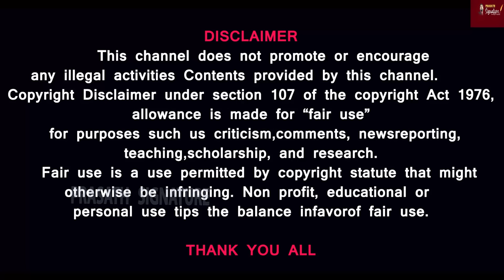இஸ்ரேலை சுற்றி கூடி கும்மியடித்த அரபு நாடுகள்- எப்படி? ஏமன் நாட்டு பழங்குடியினர்- யாருக்கு எமன்?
Prasath signature

MUSIC CREDITS
YOUTUBE LIBRARY
Anno Domini Beats
Culture
Hip-Hop & Rap
AMERICA WILL CREATE WORLD PIECE
6 ShotsAlternative & PAngryNEFFEX